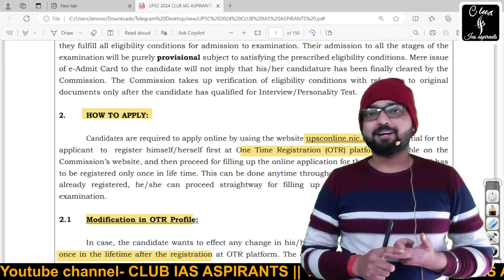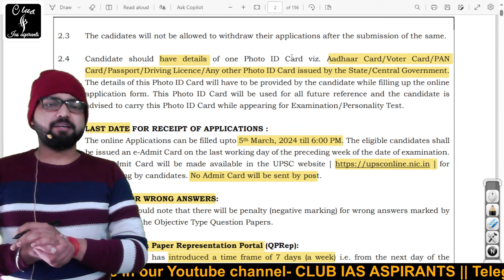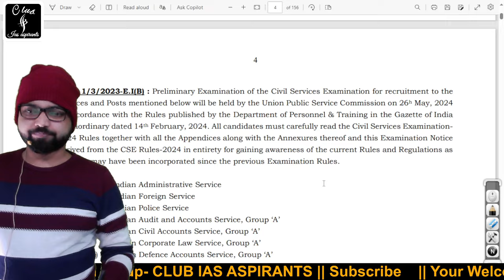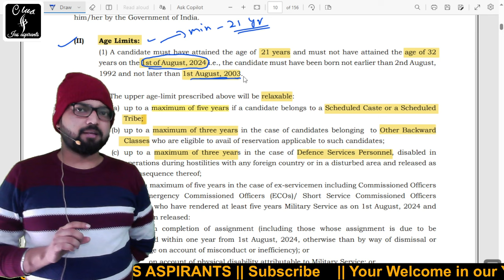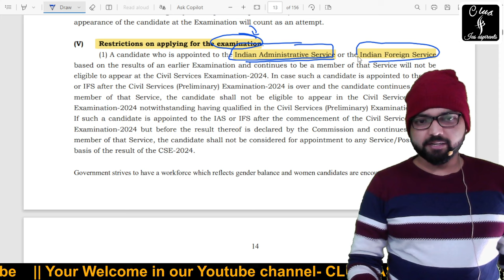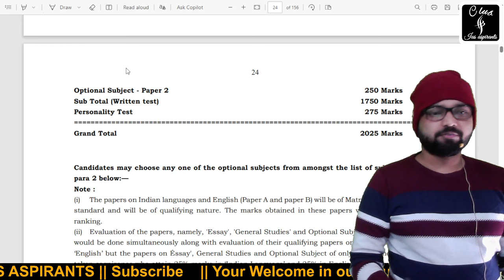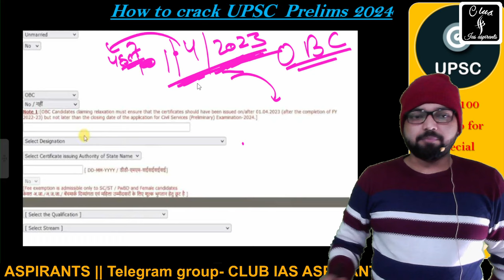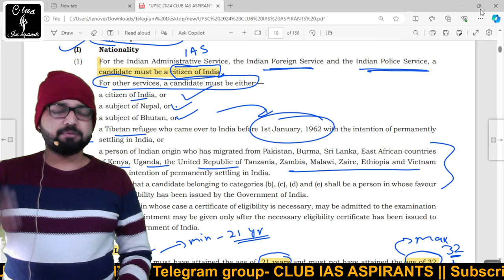फूल UPSC 2024 Notification | IAS form last date | IAS Pt 2024 Exam Date | How to fill IAS form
UPSC 2024 Pt Test series 99rs™️

UPPCS 2024 Pt Test series ™️

1️⃣ U.P RO/ARO 2024 Pt Test SERIES (PCS Mantra +GS world) दोनों कोचिंग की केवल ₹99 में